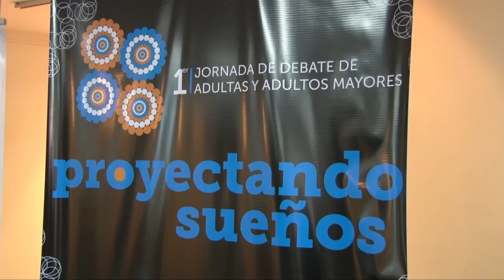1º Jornada de Adultos Mayores